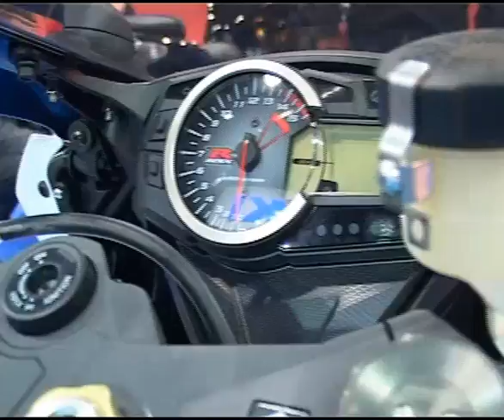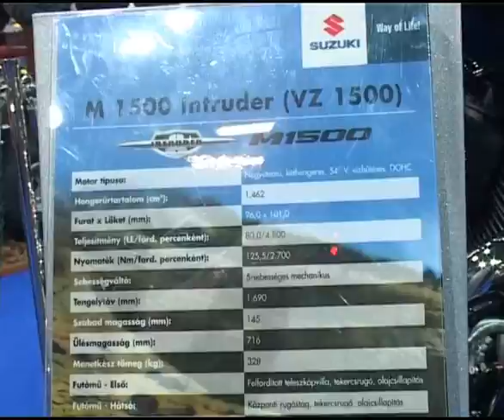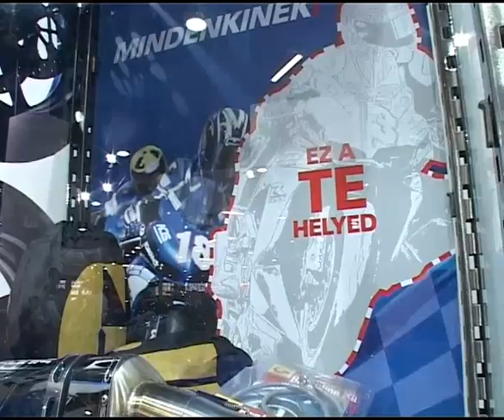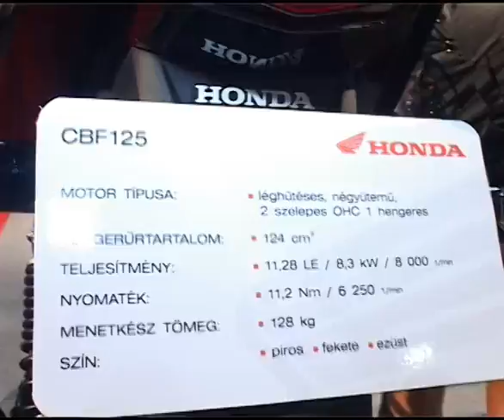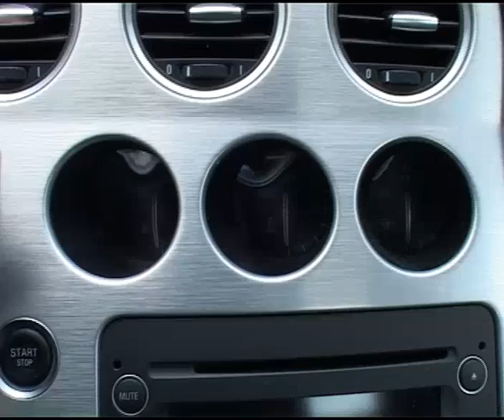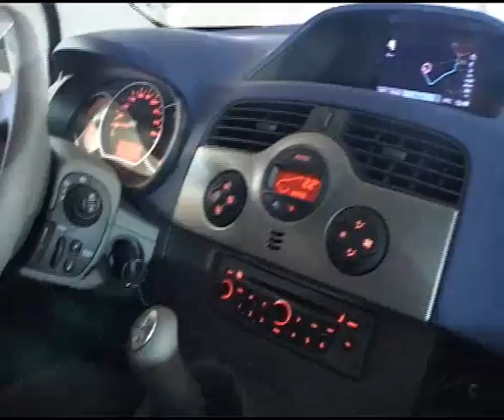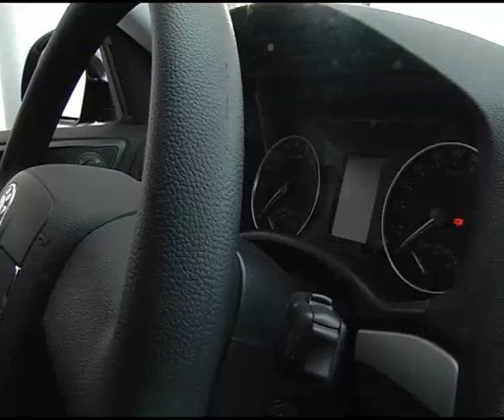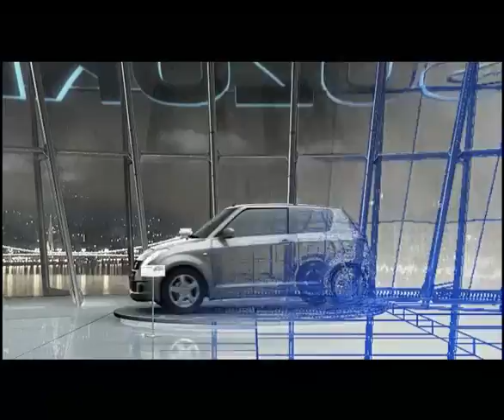Irányjelző Közlekedési Magazin 2009 március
Halozat TV Irányjelző Közlekedési Magazin 2009  március adása